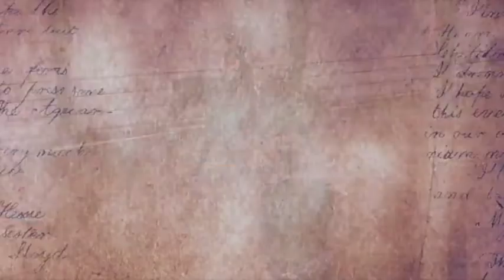Taking My Time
Been a while since I have posted, but that is because my computer is not saving any of my videos and when it does, it does that whole "not enough space" thing and I have deleted like everything on my laptop...well anyways, I hope you enjoyed!

Songs:
Sound of Fire - This Century

Love,
Bella